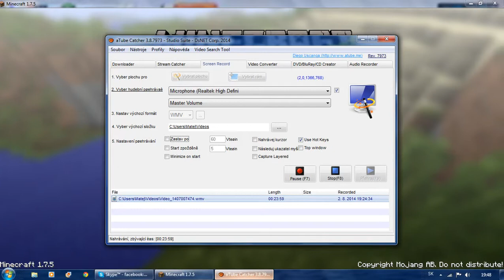PlanetCraft ep 1 Vyberanie mazlicka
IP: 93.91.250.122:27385